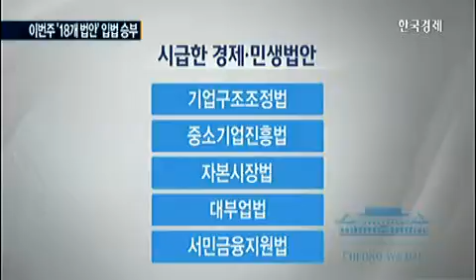박 대통령, 입법 지연에 "새까맣게 속 탄다"